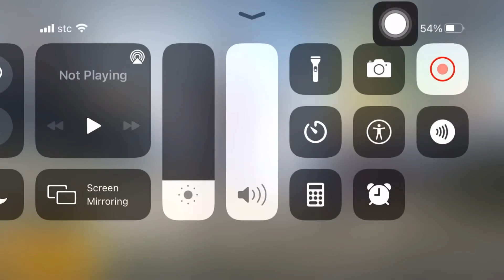Ang pagbabalik ko sa larong pubg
Namiss ko ang larong pubg kayaakp bumalik maglaro nito tinatry ko ulit kc  nkakamiss